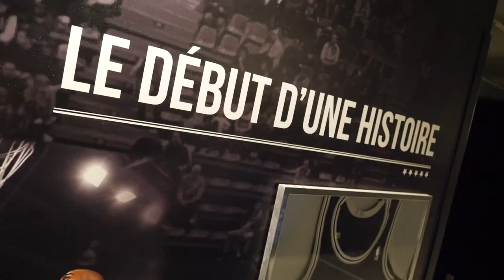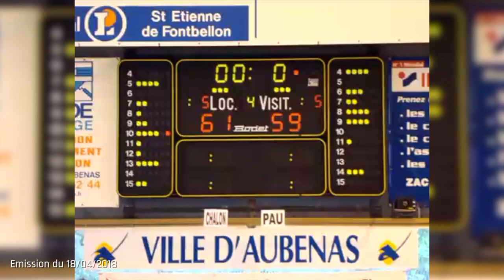ASVEL Time juillet 2018 : Best of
Au sommaire de ce best of de cette nouvelle saison d'ASVEL Time :
-Le bêtisier de la saison
 -Retour sur la visite de Jordi Bertomeu, président de l'EuroLeague, à l'Astroballe en novembre dernier, avec Gaëtan Muller, président délégué de l'ASVEL Basket.
-Focus en images sur Charles Kahudi, président du club.
-Pur produit de la formation villeurbannaise, Amine Noua se livrera sur son parcours au club, ainsi que son intégration en équipe de France.
-Personnage atypique du basket français, Nicolas Lang reviendra sur la wild-card accordée à l'ASVEL par l'Euroleague à partir de la saison 2019/2020. Il se livrera également sur son parcours de joueur.